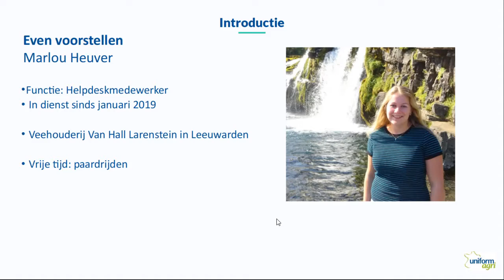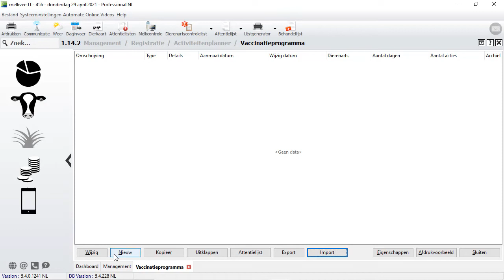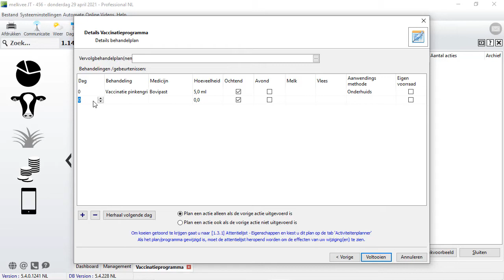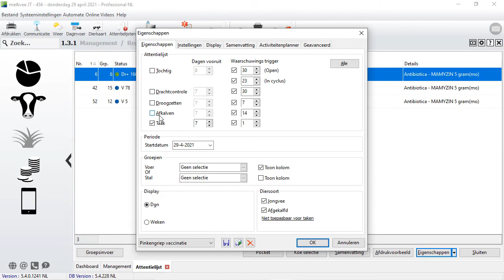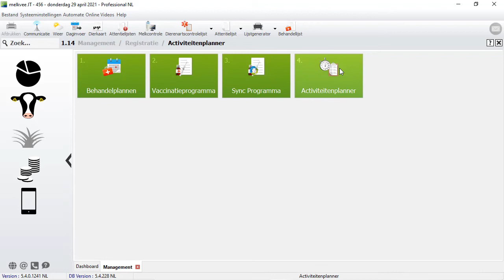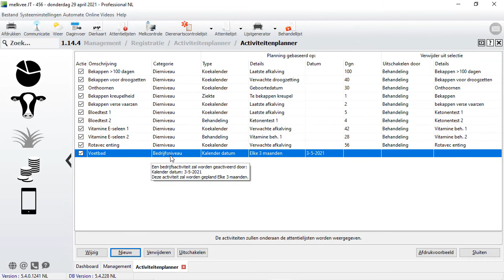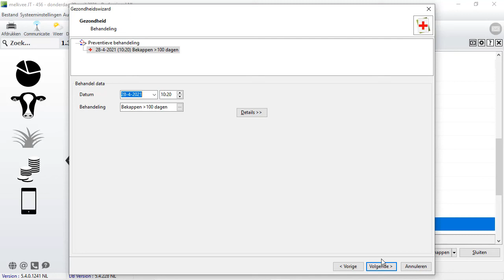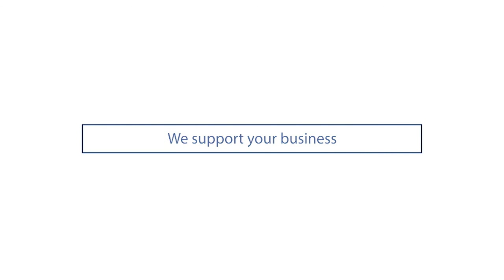Behandelplannen: Protocollen en activiteitenplanner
Werkt u al met behandelplannen in uw managementprogramma? Door hiermee te werken bespaart u tijd en creëert u meer overzicht in uw behandelingen. In deze serie van drie webinars leggen we precies uit hoe u met behandelplannen kunt werken en waar u op moet letten.

In dit laatste webinar bespreken we hoe u vaccinatieplannen invoert en hoe u gebruik maakt van de activiteitenplanner, bijvoorbeeld 'hoe maak ik een lijstje waar mijn te bekappen koeien op staan?'